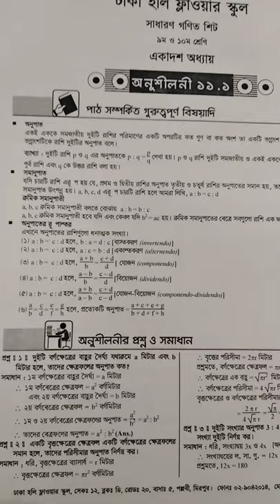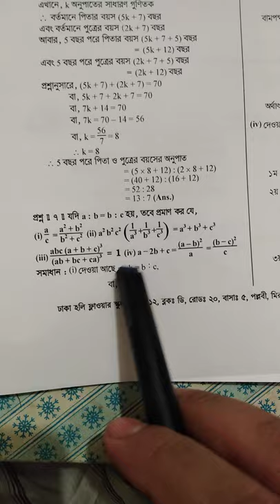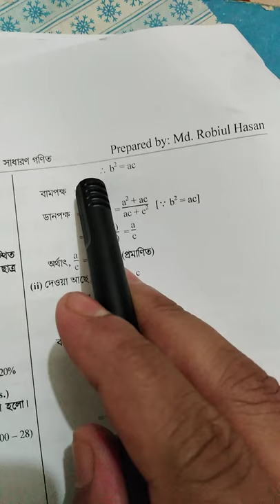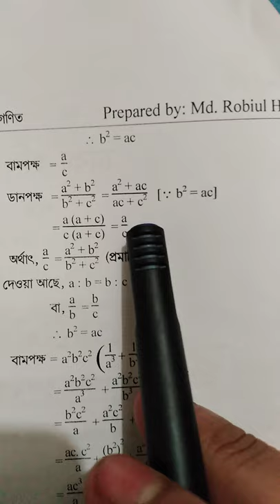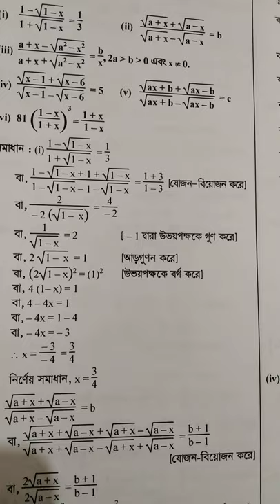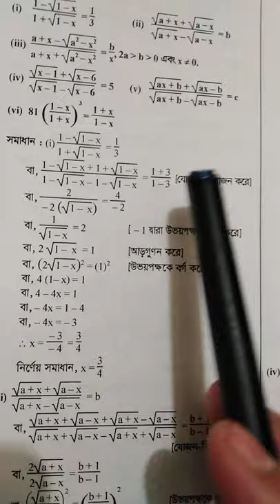Class Nine and Ten General Mathematics (Chapter: 11.1) Part 1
শ্রেণিঃ ৯ম ও ১০ম, বিষয়ঃ সাধারণ গণিত, অধ্যায়ঃ ১১.১ (পার্ট ১)